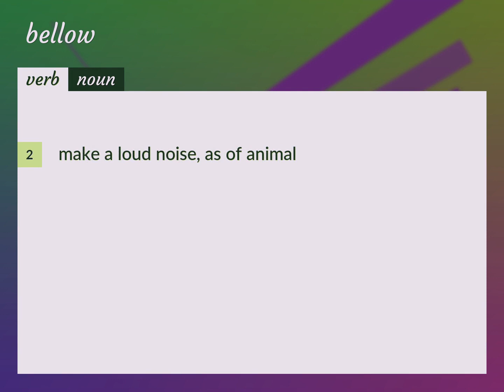Bellow | meaning of Bellow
What is BELLOW meaning?